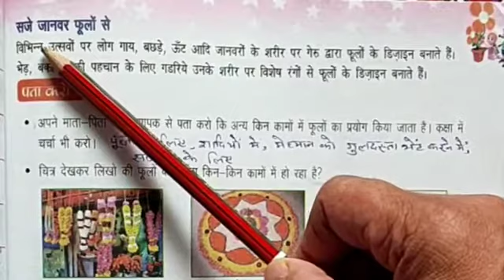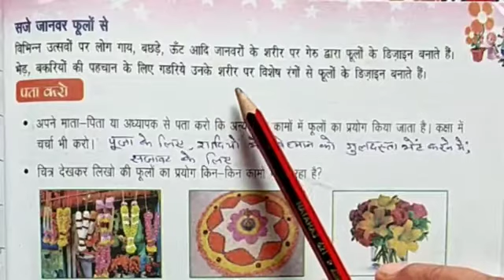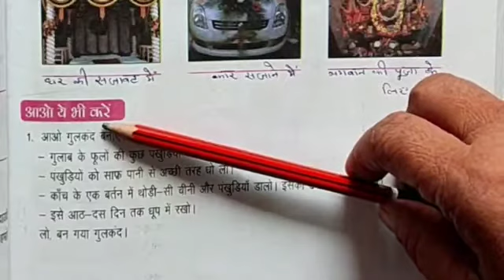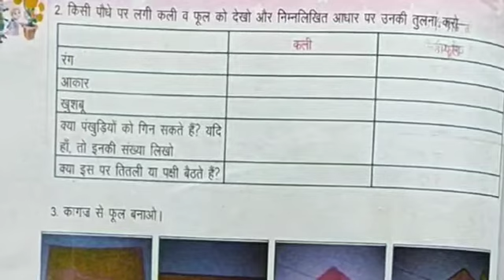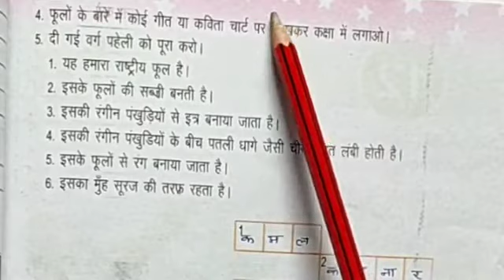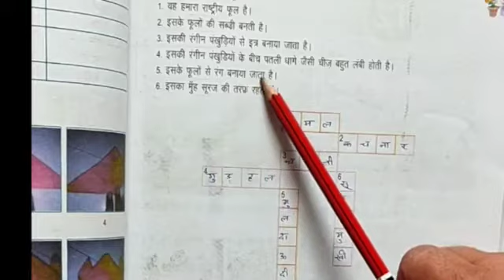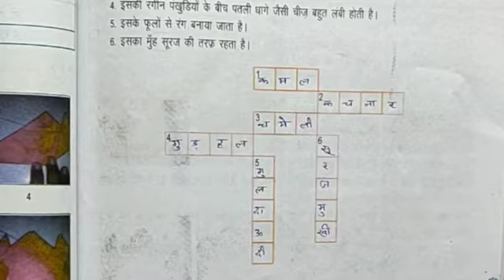कक्षा 4 परिवेश अध्ययन चैप्टर 11 मुगल गार्डन की सैर भाग 2